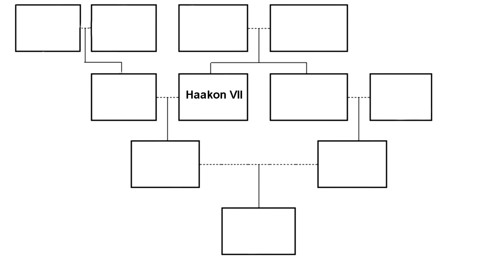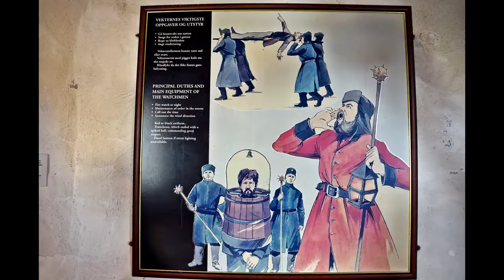A Taste of Norway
A look back at our trip to Norway June 24-29, 2018

0:00 Leaving Amsterdam
0:46 Visiting Oslo
6:49 Visiting Kristiansand
8:35 Visiting Stavanger
9:52 Traversing Sognefjorden
11:08 Visiting Flåm
13:25 Returning to Amsterdam

This production was produced for educational and instructional purposes.  No copyright ownership is inferred for non-original materials.